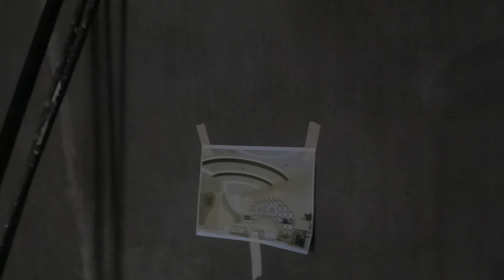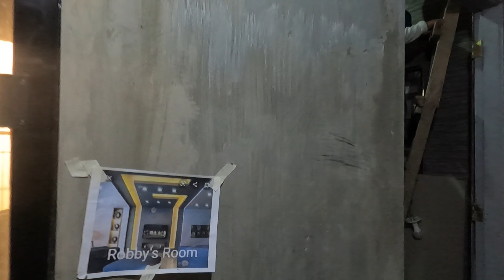BULACAN PROJECT PART 2.(GOLDEN HILLS SUBD.LOMA DE GATO MARILAO BULACAN)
FOR TIPS
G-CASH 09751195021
PAMBILI PO or please Don't Skip the Ad's Tips Nyo Pambili lang po ng mga tools